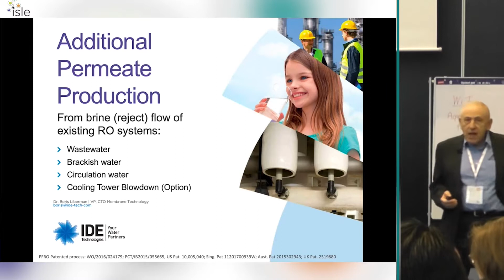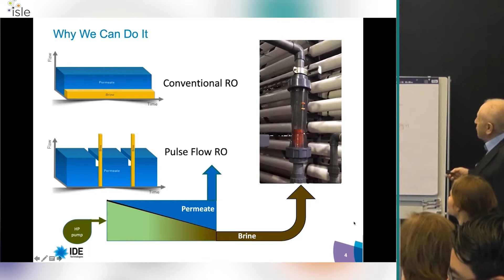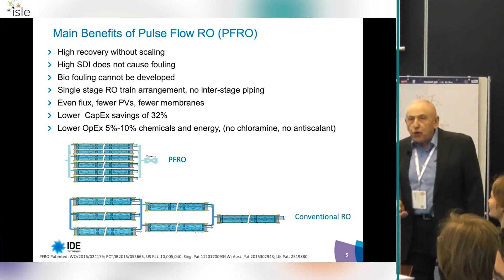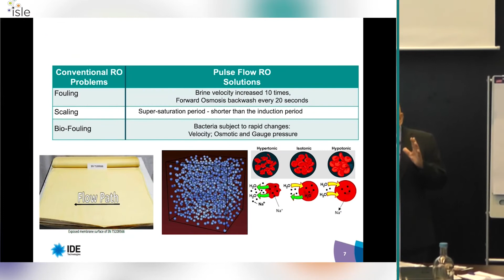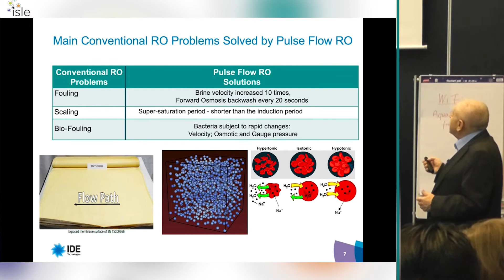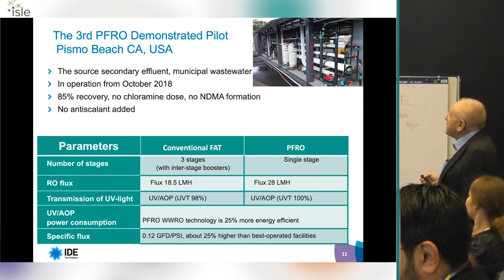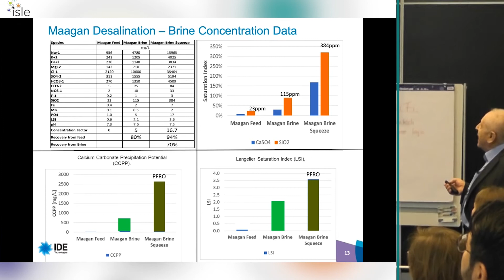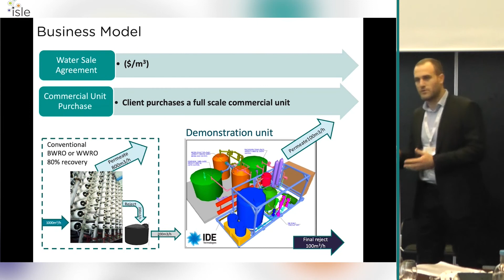MAX H20 PFRO - High Recovery Pulse Flow RO Technology Presentation at Aquatech Amsterdam 2019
Brine minimization and industrial effluent treatment